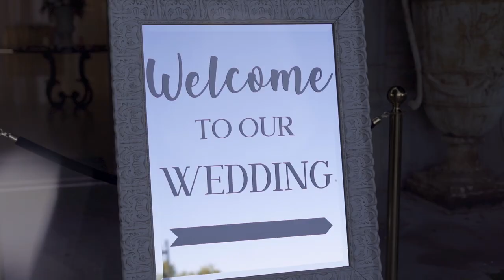Lewis Wedding Highlight Film | The Ashley Castle | Chandler, Arizona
Kristina and DJ tied-the-knot in a gorgeous wedding ceremony at The Ashley Castle in Chandler, Arizona on December 8, 2023. Wedding Videography by Arizona Photo + Video. Wedding Photography by Nettik Photography.